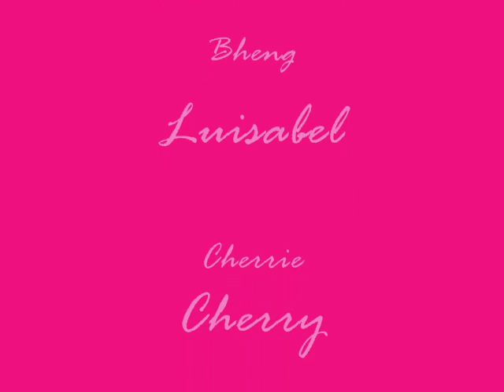Sexy Chicc - TNT&SID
SaludGirls ( Tan-kian & Lim-an )
TNT & SID